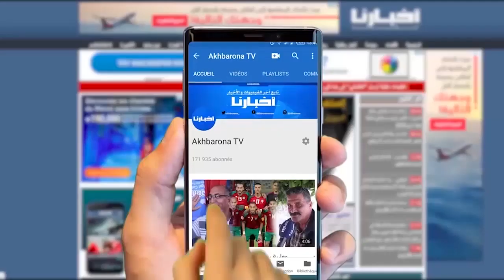الحكومة ستحتفل بالسنة الأمازيغية ورصدت 200 مليون درهم لترسيمها كلغة رسمية